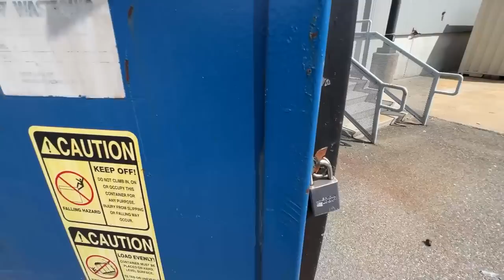Dumpster Diving / Coisas Maravilhosas tirada do LIXO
Pra compensar nossa quarta feira que foi muito trabalhosa para achar os nossos tesouros, voltei lá e conseguimos muita coisa espero que gostem.

VIDA NOS EUA
COMO VIVE UM IMIGRANTE
TRABALHO NOS EUA
FAMILIA EM MASSA
VIVENDO EM BOSTON
VIVENDO EM MASSACHUSETTS
ENTREGAS COM AMAZON
DELIVERY AMAZON
DUMPSTER DIVING
DELIVERY EM BOSTON
DA BAHIA PARA BOSTON
IMIGRANTES NA AMERICA
FAMILIA IMIGRANDO
PREÇO DE LOJAS EUA
PREÇO DEPARTAMENTOS
DUMPSTER DIVING
LIXO DOS ESTADO SUNIDOS
LIXO DAS LOJAS
QUETIRAN EN LA BASURA
JESUS SALVA
LIXO DE LUXO